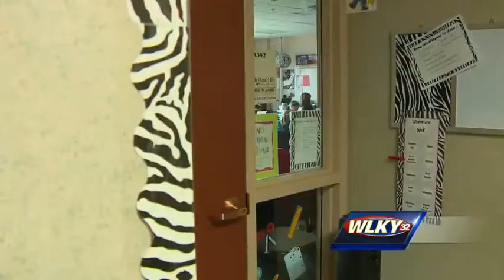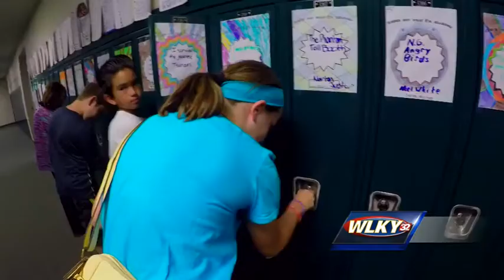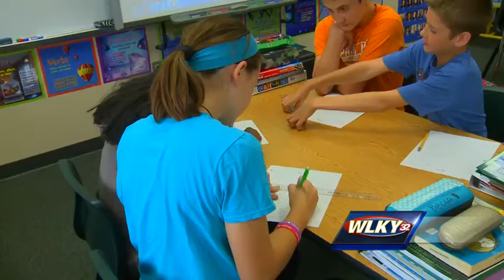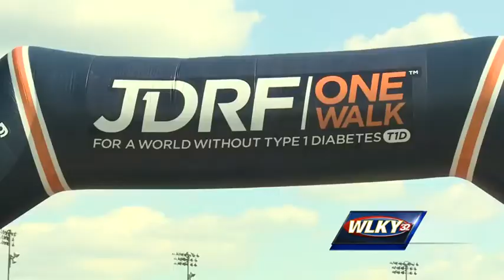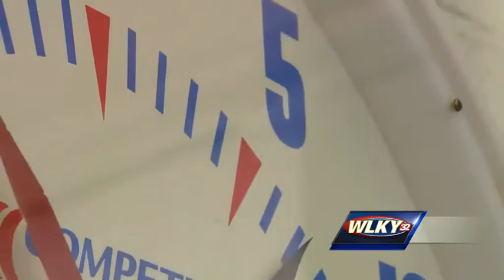Complete program: WLKY JDRF Telethon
Watch the complete special presentation of WLKY's 3rd Annual JDRF Telethon.